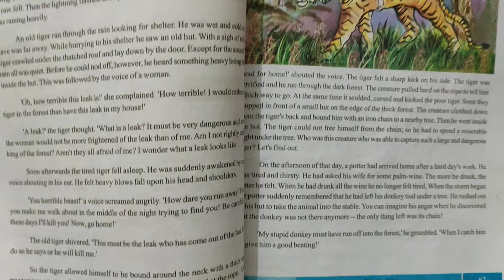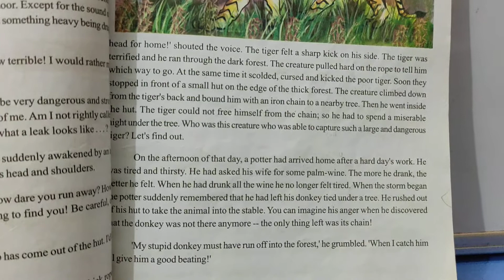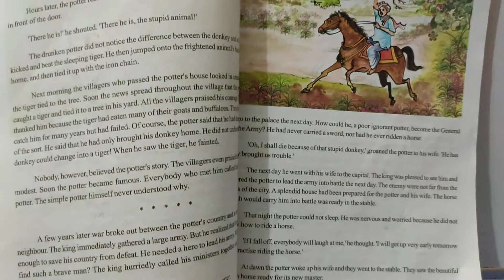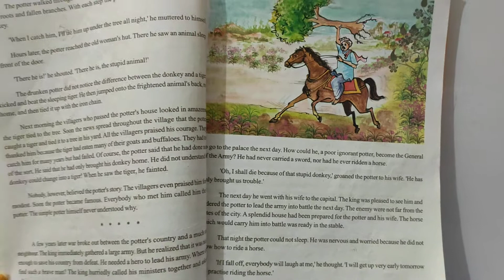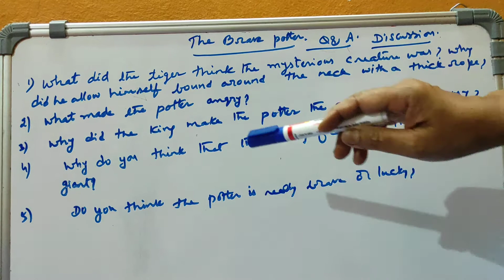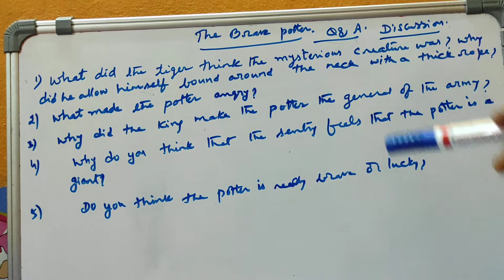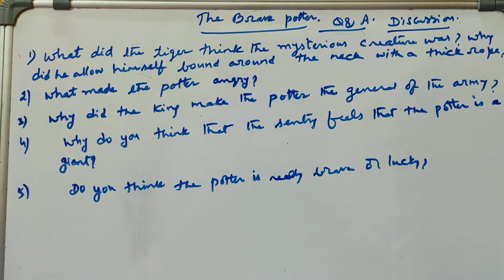class -10 Brave potter